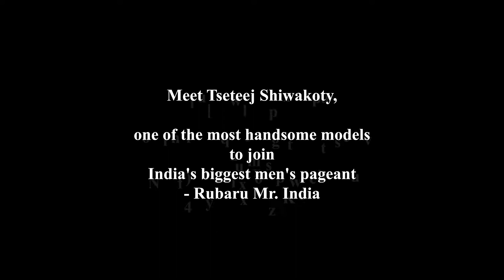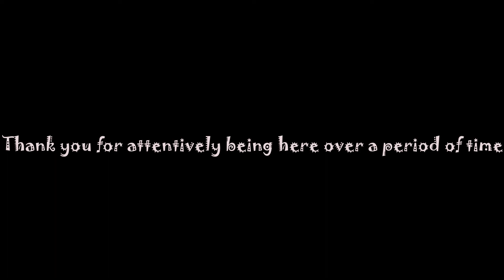Tseteej Shiwakoty’s journey from Mr. Sikkim Manhunt 2019 to Rubaru Mr. India 2020-21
The content of the video focuses on male fitness, artistic male beauty and aesthetics. It is centred around male fitness enthusiast and fitness trainers from different parts of the world. This video is purely meant to create awareness in the fields of male beauty, fitness and aesthetics and meant for people who appreciate artistic beauty and masculinity. It is not meant to promote any sort of nudity or vulgarity.

References taken from articles of Tseteej Shiwakoty on NewsfrenzyOrg's and GrehIndia's official websites.

Notwithstanding the provisions of sections 106 and 106A, the fair use of copyrighted work, including the use by reproduction in copies or phonorecords or by any other means specified in the sections above, for purposes such as criticism, comment, news reporting, teaching (including multiple copies for classroom use), scholarship, or research, is not an infringement of copyright.